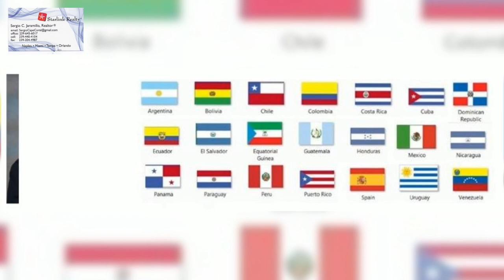20 CASAS FINANCIADAS POR BANCO,PRESTAMISTA ,FHA,VETERANOS,CONVENSIONAL ,SERGIO